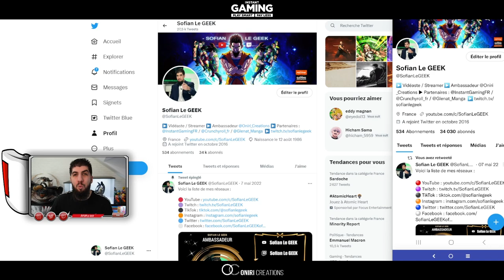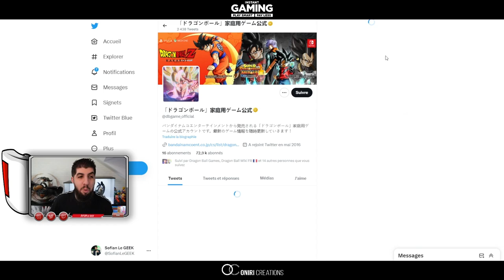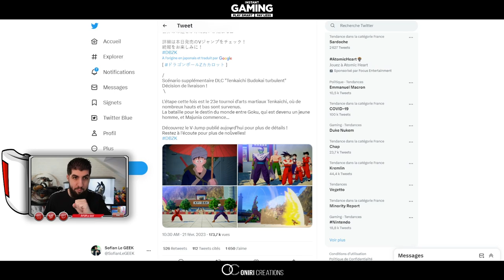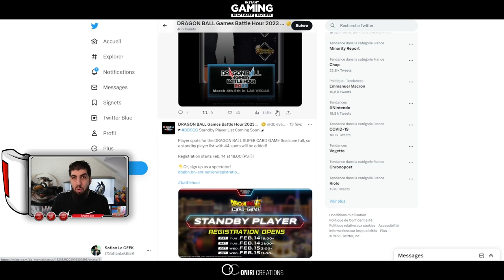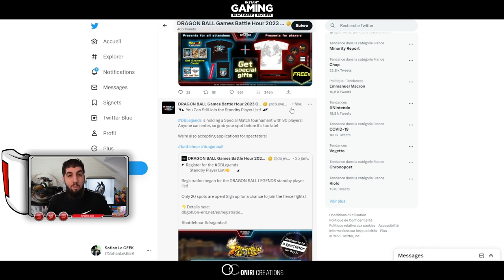JOUER LA SAGA DRAGON BALL SUR PS5 !!! DBZ KAKAROT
C'est officiel !!! Nouveau DLC du 23éme Budokai Tenkaichi DragonBall dans le jeu